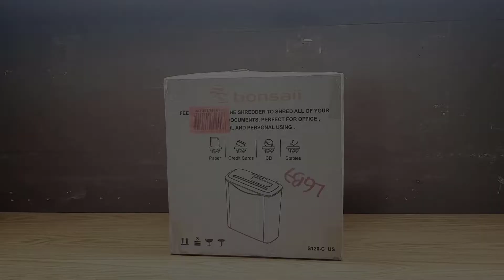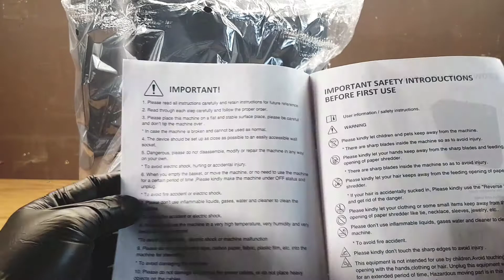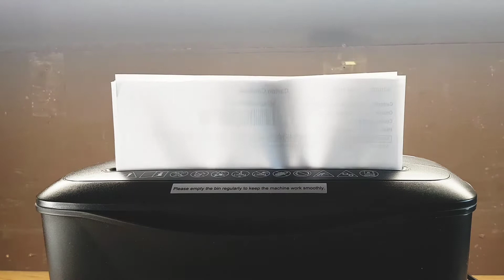Unbox Paper Shedder 8-Sheet StripCut CD and Credit Card Paper Shredder || Bonsaii Shredders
Product Details
- Brand: Bonsaii
- Item Dimensions LxWxH: 13.3 x 6.88 x 13.97 inches
- Color: Black
- Capacity: 3.4 Gallons
- Operation Mode: Automatic

Overheating and overloading protection system
Auto-Reverse Manual-reverse anti-jam function
Easy Operation
Ultra-Low Noise Shredder